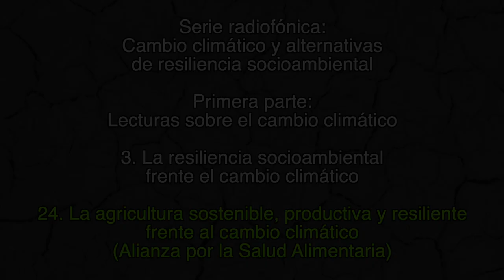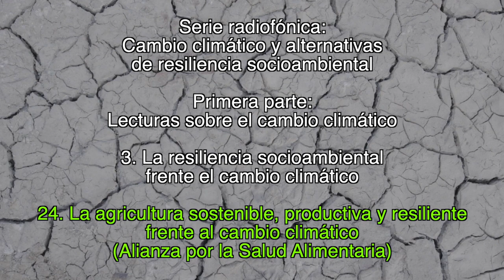24. La agricultura sostenible, productiva y resiliente frente al cambio climático / La resiliencia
3. La resiliencia socioambiental frente al cambio climático

24. La agricultura sostenible, productiva y resiliente frente al cambio climático
(Alianza por la Salud Alimentaria)

1. Lecturas sobre el cambio climático

2. Testimonios campesinos sobre los cambios climáticos

Créditos:

Producción
GEAVIDEO

Catherine Marielle

Mexico-Tenochtitlan 2019.